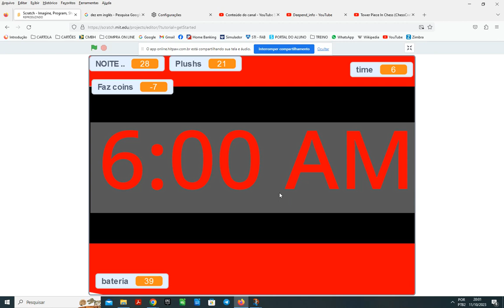EU FINALMENTE CONSEGUI (All Mode - version 5.4.0 Deepend Gameplay - Fnaf Bis2 All Mode 6 da manhã)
*SERVIDOR DO DISCORD            CANAL DO MEU AMIGO